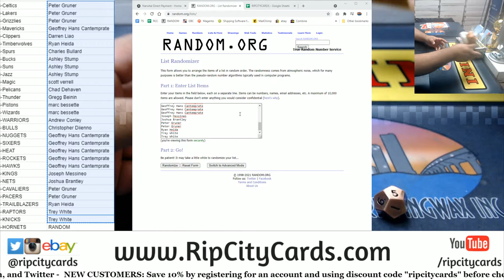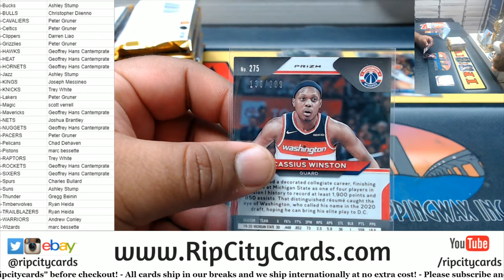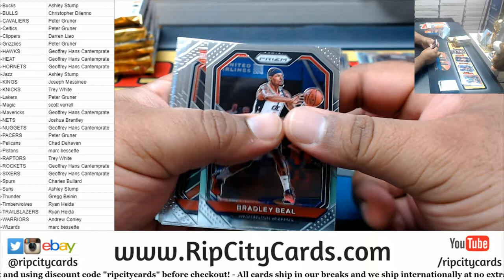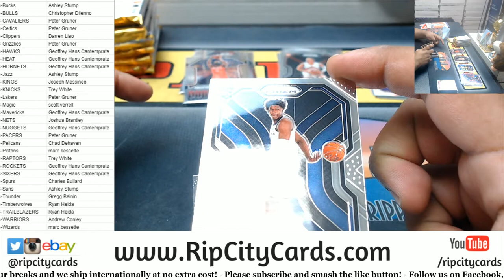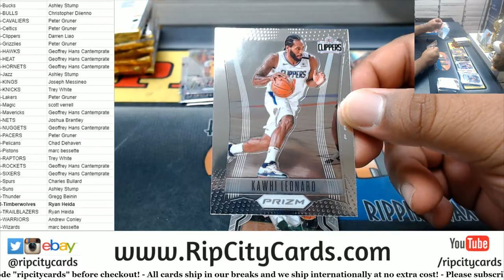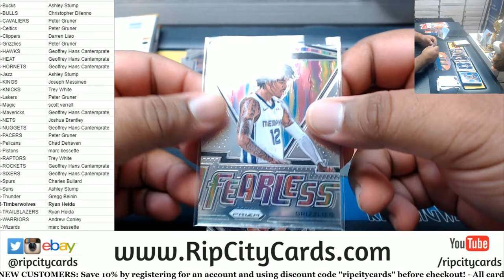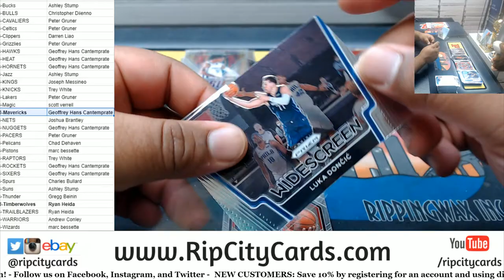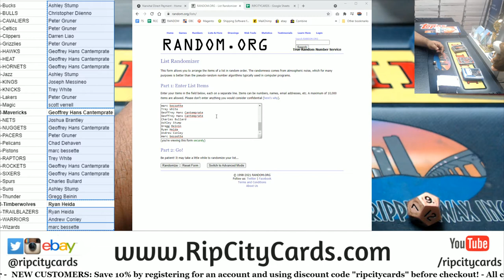2020-21 Panini Prizm Basketball Box PYT #3